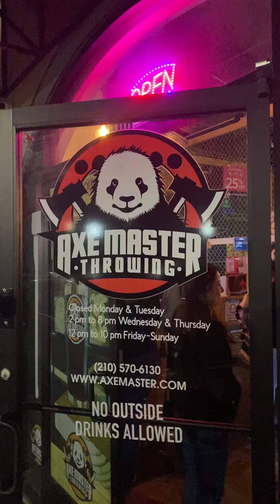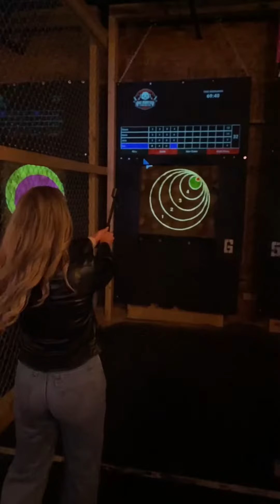Axe Masters San Antonio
🔥 Double Date Adventure at Axe Masters San Antonio, TX! 🔥

Get ready for an epic night of double dating with friends at Axe Masters in the heart of San Antonio! 🎯 Unleash your inner lumberjack/lumberjill as you and your crew embark on an unforgettable axe-throwing experience that promises thrills, laughs, and friendly competition!

🌟 What to Expect:
Join us for a unique and adrenaline-pumping evening as we test our axe-throwing skills at Axe Masters! Located in the vibrant city of San Antonio, this is the perfect spot to bond with friends and enjoy a one-of-a-kind date night. The professional and friendly staff at Axe Masters will guide us through the basics, ensuring a safe and exciting experience for everyone.

🔥 Highlights:
✅ Axe-citing Challenges: Compete in friendly axe-throwing competitions with your double date crew. Who will hit the bullseye first?
✅ Expert Guidance: Our experienced instructors will provide personalized coaching to make sure everyone nails the technique and has a blast.
✅ Social Vibes: Enjoy the lively atmosphere, share laughs, and create lasting memories with your friends and significant other.

📅 Date Night Details:
📍 Location: Axe Masters San Antonio, TX

🎟️ Reserve your spots early to guarantee a spot in this axe-ceptional adventure! Whether you're a seasoned axe-thrower or a first-timer, this double date at Axe Masters promises an evening filled with laughter, friendly competition, and unforgettable moments.

Don't miss out on the axe-citement! Let the games begin! 🎯🔥